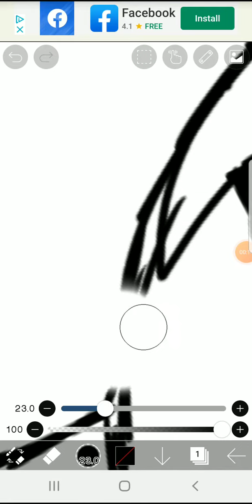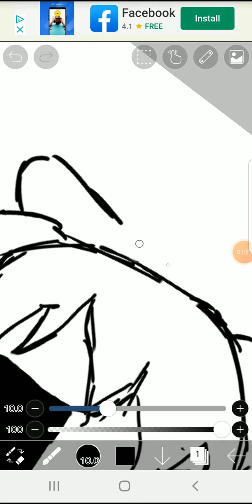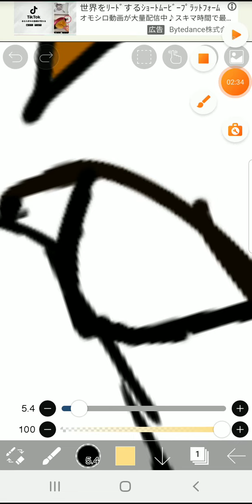ibis PAINTINGS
Ibis paint